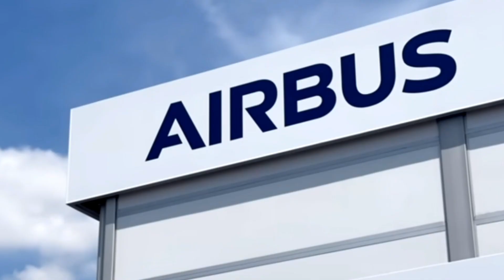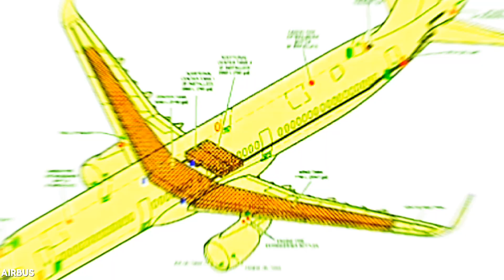New Airbus A321 XLR JUST made huge change in the Aviation industry!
The new Airbus A321 XLR made huge change to the aviation market and many airlines now Convert to their Boeing fleet to Airbus A321 family! here's more details.

INTRO ; With the arrival of Airbus's new A321 XLR, the aviation industry is about to undergo a significant transformation. This aircraft represents a significant change in our perception of medium- to long-haul air travel, building on the success of its already well-liked predecessors while introducing even more ground-breaking capabilities. However, there is still much uncertainty about how the A321 XLR will change the aviation industry.